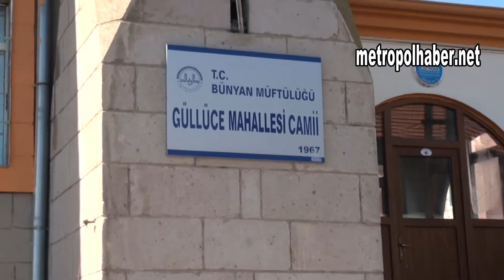İl Başkanı Şaban Çopuroğlu Güllücede vatandaşlara hitap etti metropolhaber net